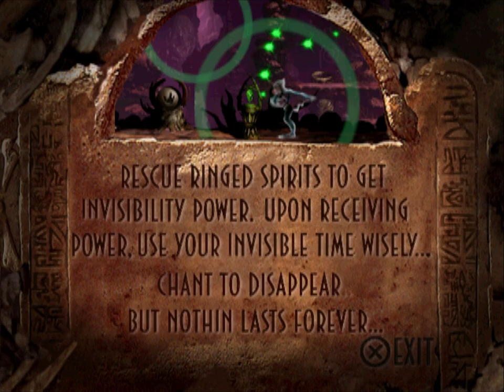Oddworld: Abe's Exoddus - Mudanchee Vaults (Playthrough)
Welcome to my Oddworld: Abe's Exoddus playthrough! In the wake of Oddworld: Soulstorm, we're gonna revisit the events of it's predecessor masterpiece. This series is a full playthrough featuring the rescue of all 300 Mudokons.
Abe's Exoddus is by all standards a perfect game. Except for outdated resolution, it's cinematic art style still holds up. Gameplay is deceptively simple, but addictive and the story is rich and relatable.
After putting the Necrum Mines out of commission, Abe finds himself surrounded by ancient forests of Necrum where he will further learn about industrialist tampering with Mudokon tribes' burial vaults and even enslavement of their spirits.
The Mudanchee Vaults is a resting place for Mudanchee warrior tribe who worshiped Scrabs. These fearless beasts now guard their dead. Abe however must navigate a labyrinth of dangerous chambers to complete the Mudanchee trials and unlock powers which will enable him to put an end to evil industrialist schemes.